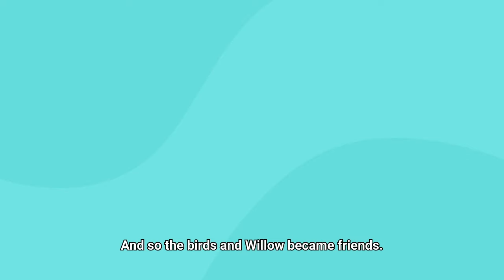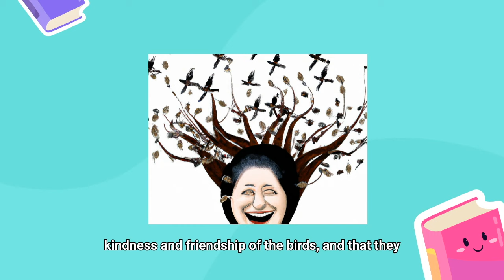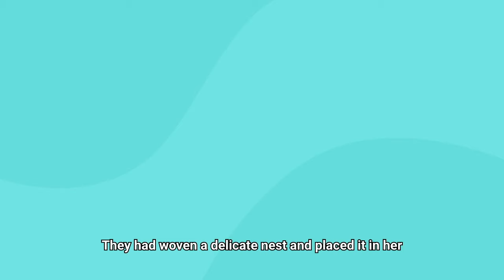The Woman with Branches for Hair 👩🌳🐦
Once upon a time, there was a woman named Willow who had branches for hair. In the summer, her branches were full of leaves and she felt truly happy and beautiful. But when winter came, her branches were bare and she felt sad and alone.

Willow would often say to herself, "Why must winter come and take away my leaves? I feel so lonely without them." One day, a group of birds flew by and noticed Willow feeling sad. They flew down to her and asked, "Why do you look so sad, fair-maiden?"

Willow replied, "Oh birds, I am sad because my branches are bare and I feel lonely without my leaves." The birds chirped and sang, "Fear not, dear Willow! We will keep you company during the winter."

And so, the birds and Willow became friends. They would spend the long, cold winter days together, the birds singing and chirping, and Willow listening with a smile on her face. Willow learned that even though her branches were bare, she was never truly alone as long as she had the birds by her side.

One day, Willow said to the birds, "Thank you for your friendship and for keeping me company during the winter. You have made this season so much more enjoyable." The birds chirped and sang, "It is our pleasure. We are happy to be your friends."

As spring approached, Willow's branches began to grow leaves once more. The birds flew away, saying goodbye until next winter. But Willow knew that she would never forget the kindness and friendship of the birds and that they would always be a special part of her life.

From that day on, Willow looked forward to the winter. She knew that the birds would be there to keep her company and that they would bring joy and happiness to her life, no matter how bare her branches may be.

One day, when winter was coming to an end, the birds said to Willow, "We must leave now, for spring has arrived and we have to go and look for food." Willow was sad to see her feathered friends go, but she knew that they would come back next winter.

Before the birds flew away, they left Willow with a gift. They had woven a delicate nest and placed it in her branches. Willow was overjoyed with the gift and she knew that the birds would always be with her, even when they were not physically there.

And so, Willow lived a happy life, surrounded by friends, both feathered and leafy. She learned that true beauty and happiness comes from within, and that the true measure of a person is the love and friendship they give and receive.